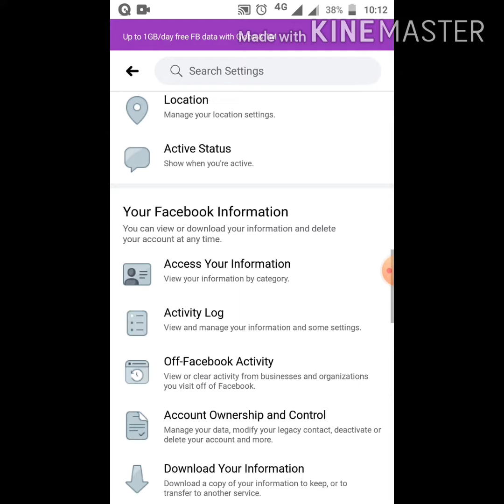PAANO MALALAMAN KUNG ANUNG GINAGAWA NG ASAWA OR JOWA MO SA FACEBOOK | LATEST 2020 | Macky Dula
"PANOO MALAMAN KUNG ANU GINAGAWA NIYA SA FACEBOOK?/Latest2020

how to know who seen your post on facebook
how to know who he is chatting with on facebook
how to know who is viewing my facebook
how can i know who's visiting my profile on facebook
how to know who visited you on facebook

SAAN MAKIKITA ANU GINAGAWA NIYA SA FACE
PAANO MALALAMAN KUNG ANU GINAGAWA NIYA SA FACEBOOK
TUTORIAL FOR FINDING FACEBOOK
MAKIKITA NIYO KUNG SAAN MAKIKITA ANG FACEBOOK
PAANO NATIN MALALAMAN KUNG ANU GINAGAWA NIYA SA FACEBOOK
MALALAM NATIN SA TUTORIAL NA TO KUNG PAANO MALALAMAN KUNG ANU GINAGAWA NIYA SA FACEBOOK

balik ko sa inyo 💯

(Macky Dula)
(Marthelle Aborita Dula)